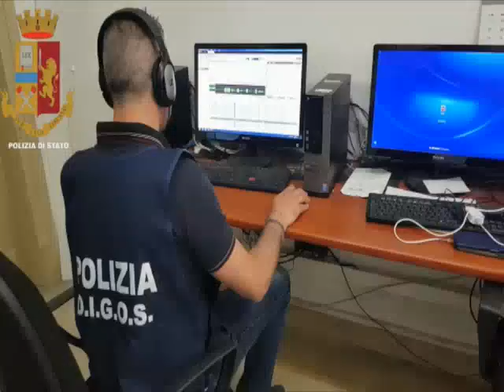Apologia del terrorismo, arrestato 32enne catanese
L’uomo è indagato per i reati di apologia dei delitti di terrorismo mediante strumenti informatici e istigazione ad arruolarsi in associazioni terroristiche, essendo stato accertato che, dopo essersi convertito all’islamismo nel 2011, aveva iniziato a utilizzare i social network per la sua attività di propaganda e di diffusione mediatica